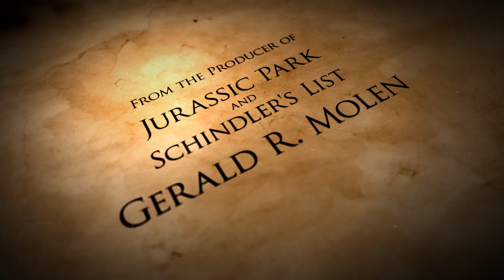"America" The Movie: Theatrical Trailer (Lionsgate)